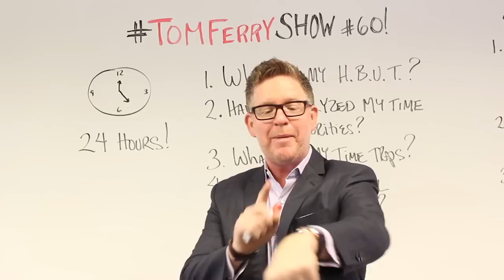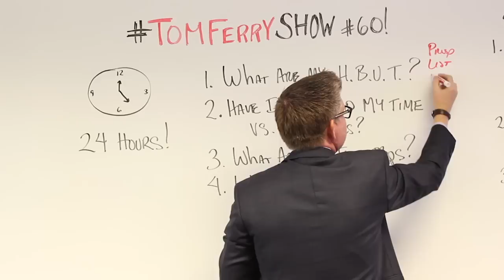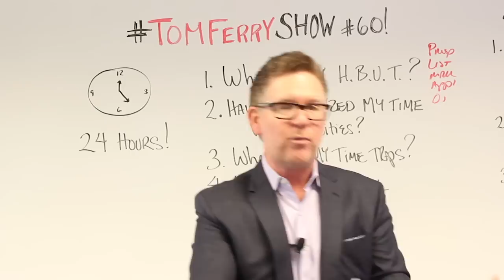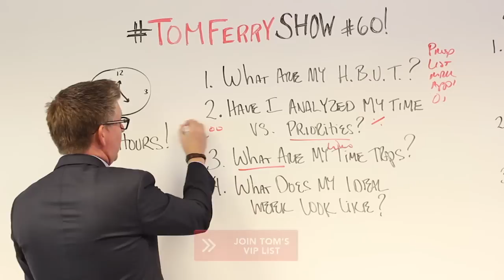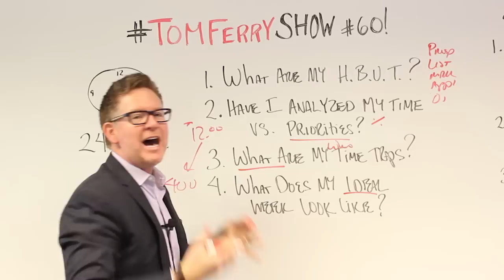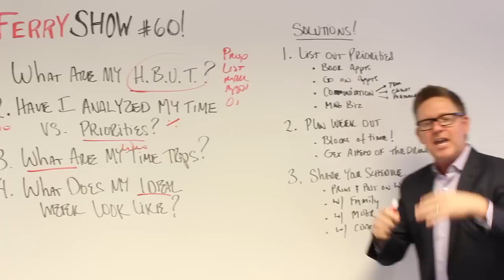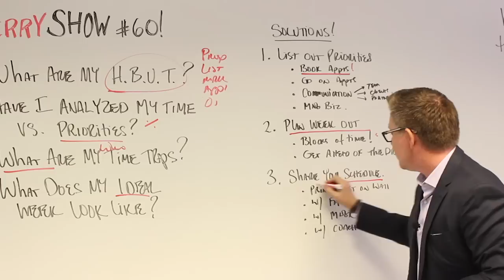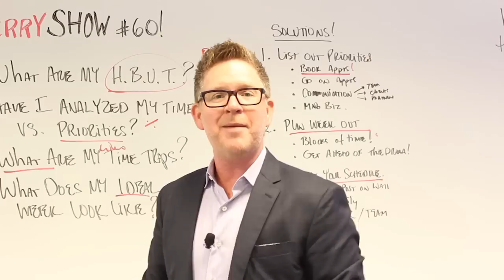Time Is Money. Top Tips For Time Management | TomFerryShow Episode 60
As entrepreneurs and business owners it's incredibly important to make sure we are focused on activities that are the Highest & Best Use of Our Tim (H.B.U.T.)!

I am 100% positive that you are not maximizing the 1,440 minutes each day.

It's okay, I wasn't and I've been through this important exercise many times. This is something that you have to do constantly.